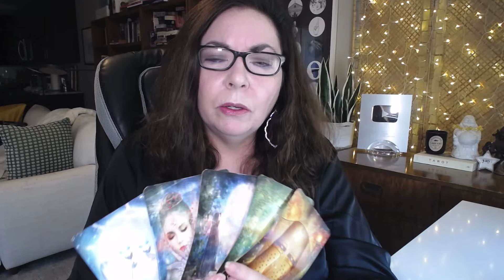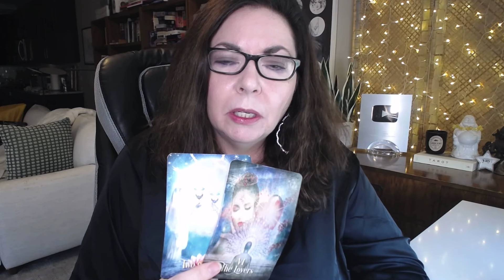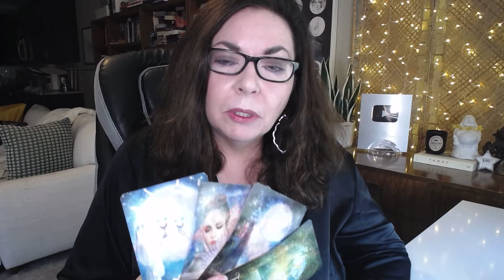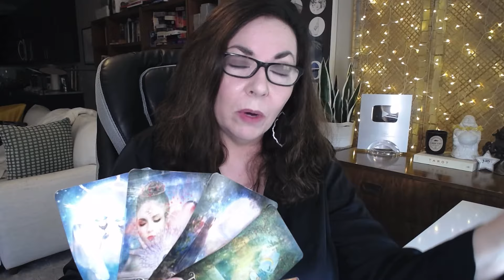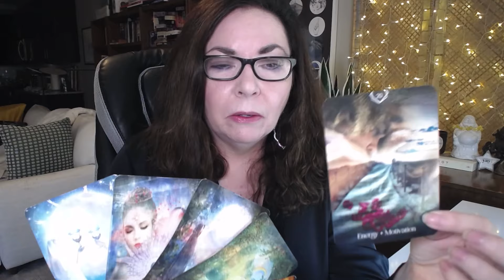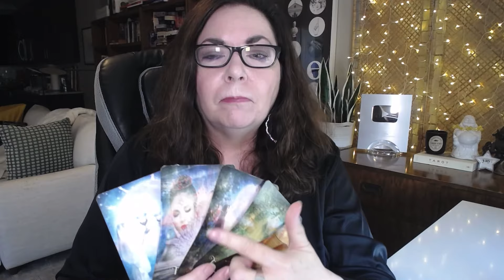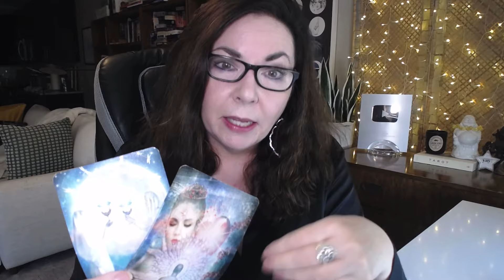Aries, Your Future Starts Now – Full Moon Eclipse Reveals Your Next Big Move!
Aries, the Full Moon Lunar Eclipse in Pisces at 25° is opening the door to a whole new road for you! 🌕 This powerful cosmic event, conjunct Neptune, is pushing you to let go of old emotional baggage and karmic cycles that no longer serve your future. It's time to face your 12th House of self-undoing, spirituality, and hidden truths – and take action! 🚀

This eclipse is a major turning point, lighting up the hidden corners of your mind and showing you where you’ve been holding yourself back. Are you ready to release what no longer serves you? What new path is calling your name? Whether it's letting go of past situations, making a bold career move, or healing emotionally, this eclipse is paving the way for a fresh start. Get the full breakdown of astrology and tarot to guide you through this transformation. 🔮

💋 DECK USED IN THIS READING

xo,
Stella